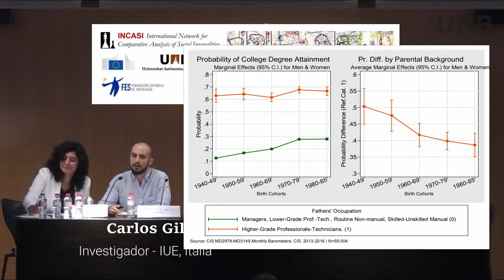Movilidad Social y Desigualdad en tiempos de cambio: Carlos Gil (4/10)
Seminario Internacional sobre Movilidad Social y Desigualdad en tiempos de cambio (2018). Aportación de Carlos Gil.